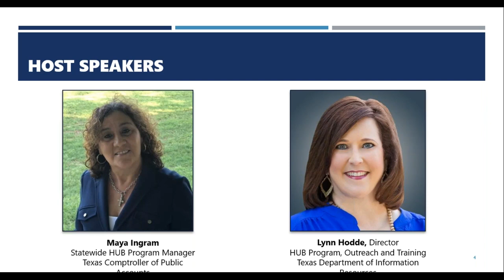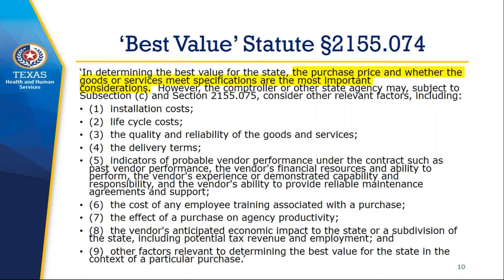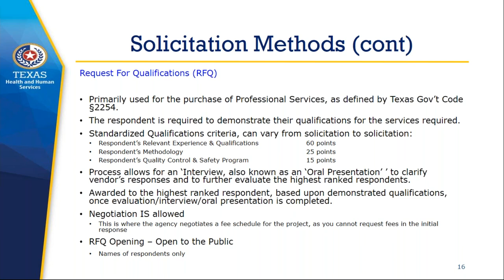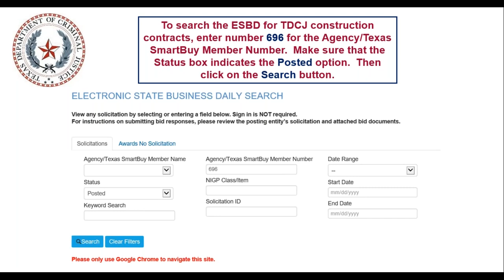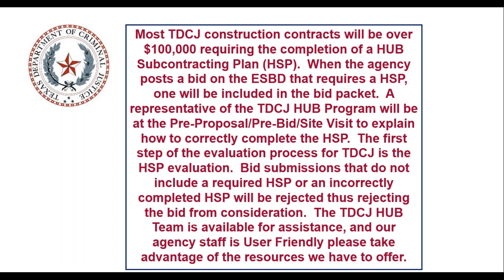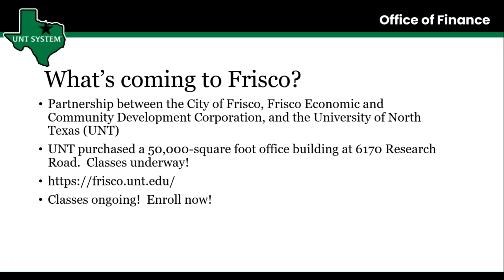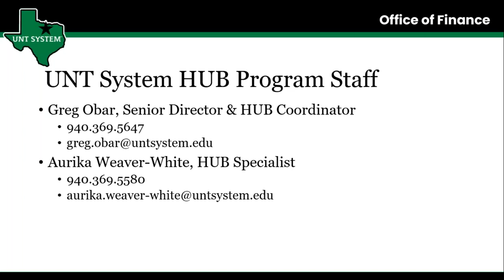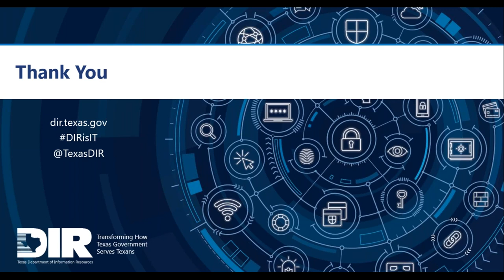HUB Talk Series 5 Construction Opportunities Part I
Part 1 of a 2 Part Series related the state of Texas projects in new construction and renovation construction. We will have guest speakers available to provide information on Construction Opportunities.